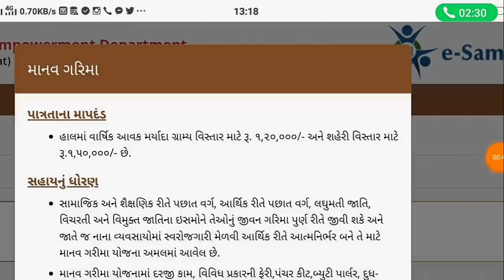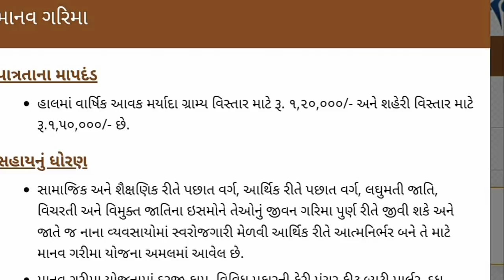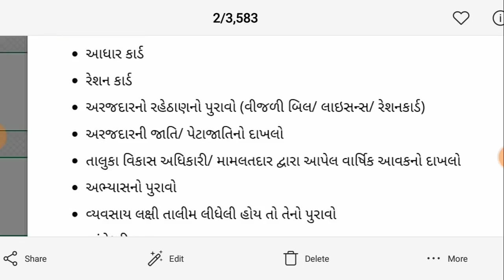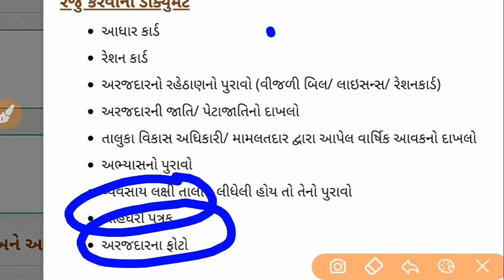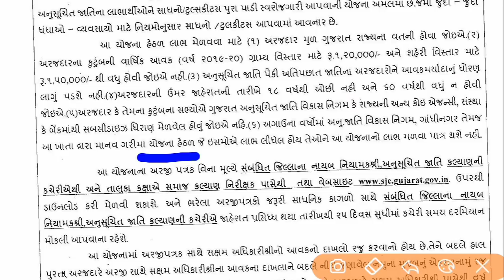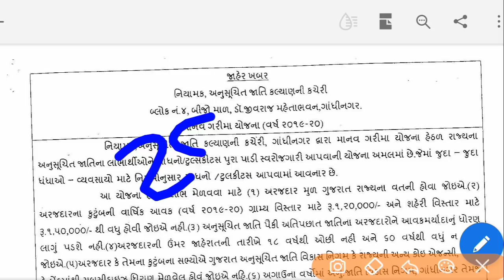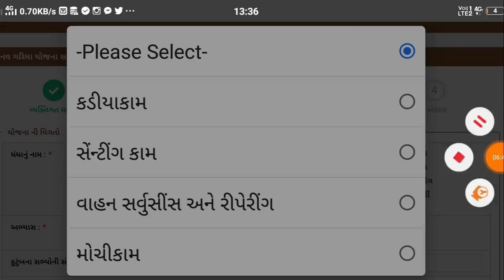25,000 ની સહાય સાધન ખરીદીમાં , માનવ ગરિમા યોજના ★ Manav Garima Yojna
ઓનલાઇન ફોર્મ કઈ રીતે ભરવું યોજના માટે

👉 N.F.S.A માં નામ છે કે નહીં તે ચેક કરો

1.મરણ નો દાખલો કઈ રીતે કઢાવવો જે વારસાઈ અને અન્ય જજગ્યાએ જરૂરું પડે છે

2.135 D ની નોટિસ ઓનલાઇન કઈ રીતે જોઈ શકાય તેની માહિતી

3.જમીનના વેચાણ કઈ રીતે થાય અને ક્યાં ક્યાં પુરાવા જોઈએ

4.હયાતીમાં હક દાખલ માટે જરૂરી પુરાવા અને સમજુતી

5. જમીન વારસાઈ કઈ રીતે થાય , ઓનલાઇન ફોર્મ કઈ રીતે ભરવા તેની માહિતી

6.જમીનના 7,12 અને 8-અ શું છે તેની માહિતી સરળ સ્કમજુતી

7.જમીનના 7,12 અને 8-અ ઓનલાઇન મોબાઈલ કઈ રીતે જોઈ શકાય તેની માહિતી સરળ સમજુતી

8. કાચી નોંધ અને પાકી નોંધ વિશે સરળ સમજુતીમાં જુઓ , ના મંજુર થાય તો

9. કાચી નોંધ અને પાકી નોધ ઓનલાઇન મોબાઈલ માં કઈ રીતે જોઈ શકાય

10.ખેડુત ખાતેદાર ના હક , ફરજો ભાગ - 1 જુઓ

11.ખેડુત ખાતેદાર ના હક , ફરજો ભાગ - 2 જુઓ

12.જમીન વારસાઈ અને હયાતીમાં હક દાખલ ક્યારે થાય તે જુઓ

13.સ્ટેમ્પ ના ભાવ જુઓ કયો સ્ટેમ્પ માટે કેટલા રૂપિયા આપવા

14.જમીન રી-સર્વે માં ભૂલ હોય તો શુ કરવું

manav garima yojana start date
manav garima yojana application form
25000 sahay yojana
manav garima yojana in gujarat
માનવ ગરિમા યોજના | 25000 સહાય મળશે | કોને મળશે ? | manav garima yojana 2020 | યોજનાની ૫ુરી માહિતી
ગુજરાત સરકાર દ્વારા સામાજિક અને કલ્યાણ વિકાસ નિગમ ની વેબસાઇટ પર ઓનલાઇન ફોર્મ ભરી શકશો અથવા જિલ્લા વિકાસ અધિકારી તાલુકા વિકાસ અધિકારી માં સમાજ કલ્યાણ ઓફિસ ઉપર થી ફોર્મ ભરી શકશો માનવ ગરીમા યોજના અંતર્ગત ગુજરાતના 28 બિઝનેસમાં 25000 રૂપિયાની સહાય મળવાપાત્ર છે.

- કડિયા કામ, સેન્ટીંગ કામ વાહન રીપેરીંગ અને સર્વિસીસ, મોચી કામ, દરજી કામ, ભરત કામ, કુંભારી કામ, વિવિધ પ્રકારની ફેરી કામ, પ્લમબર્ કામ, બ્યુટી પાર્લરમ, ઇલેક્ટ્રિક રીપેરીંગ, ખેતી લક્ષી લુહારી અને વેલ્ડીંગ કામ, સુથારકામ, ધોબી કામ, સાવરણી અને સુપડા બનાવનાર, દૂધ દહીં વેચનાર, માછલી વેચનાર, પાપડ બનાવનાર, અથાણા બનાવનાર, ગરમ - ઠંડા પાણી અને અલ્પાહાર વેચનાર, પંચર કીટ, ફ્લોર મીલ, મસાલા મિલ, રૂ ની દિવેટ બનાવતી સખીમંડળની બહેનોને, મોબાઇલ રિપેરીંગ, વાળંદ કામ, રસોઈ માટે પ્રેશર કૂકર ગેસ લાભાર્થીઓને, પેપર કપ અને ડીશ બનાવવા માટે સહાય ટૂલ કીટ

manav garima yojna ma 25000 sahay
manav parivar kalyan yojna
samajik kalyan yojna
gujrat manav garima yojna
Khissu channel ni yojnna 2020
hal chalu yojna 2020
khedut free yojna
sarkari yojna 2020 navi
gujrat mafat anaj yojna
Lockdown yojna

manav garima yojana login

manav garima yojana 2019 in gujarati

manav garima yojana gujarat online application

manav kalyan yojana online application

manav garima yojana 2020 last date

manav garima yojana gujarat list

gujarat government yojana list in gujarati

Page navigation